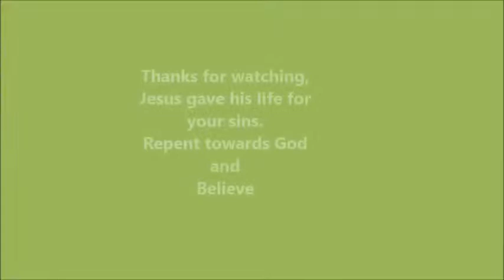KING OF MY LIFE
Al & Fran Luckette singing